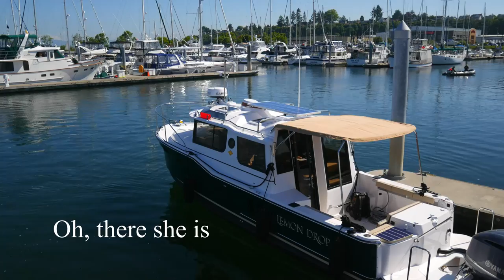New Lemon Drop Delivery 1080p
Cruise to Everett, WA. The new Lemon Drop boat Delivery Experience. Music: Nemo by Nightwish and Nemo by Nightwish cover with Moonsun.